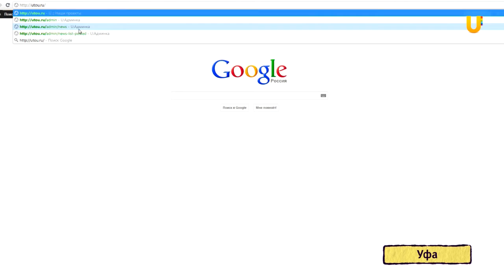новости 23 09 08 mp4 8